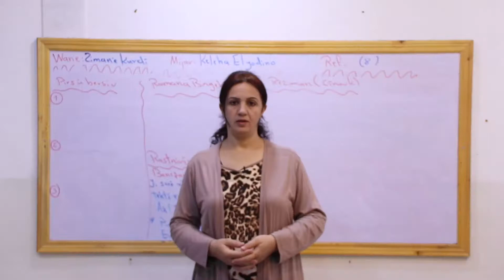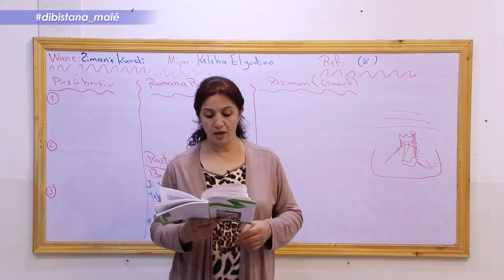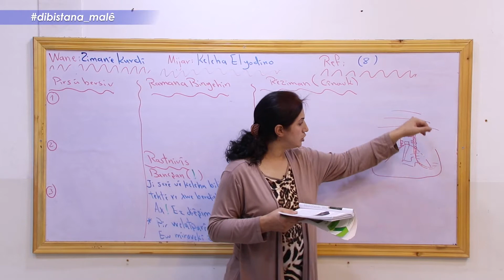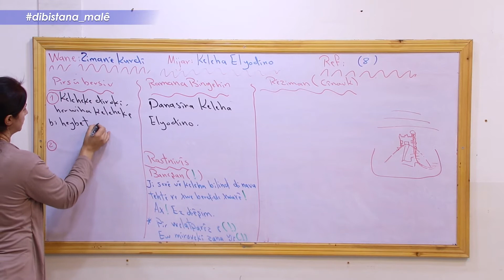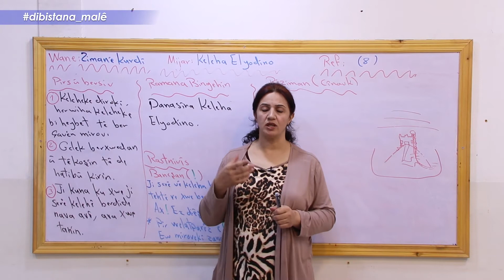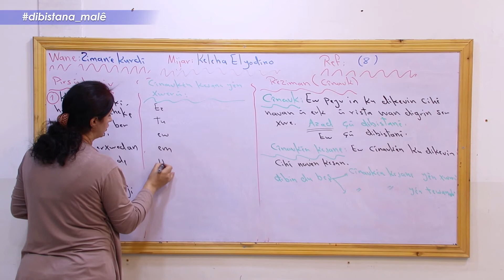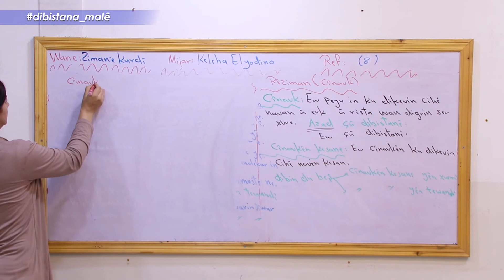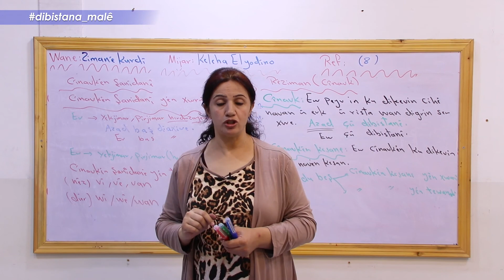Refa8 _ Ziman _ Beşa2 Keleha Elyodîno